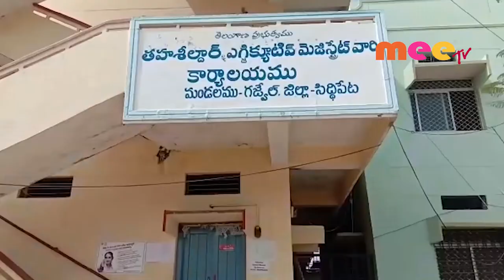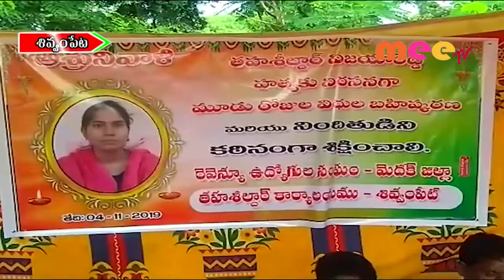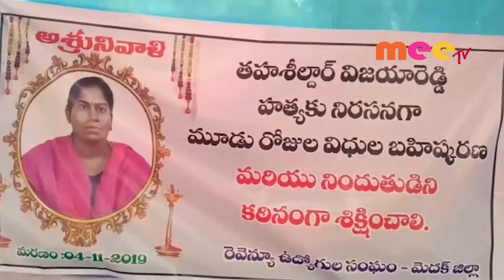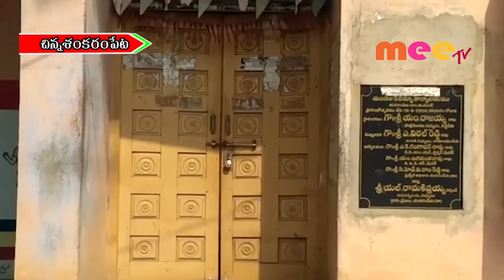ఎమ్మార్వో హత్యపై నిరసనజ్వాలలు //05.11.2019//MEETV NEWS//